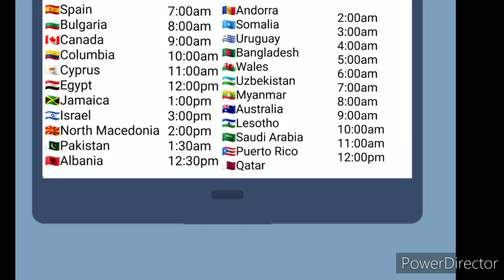Timmy and Kenny Season 1 Episode 13 Kenny Cuts Class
Kenny Cuts Class to go to Spain